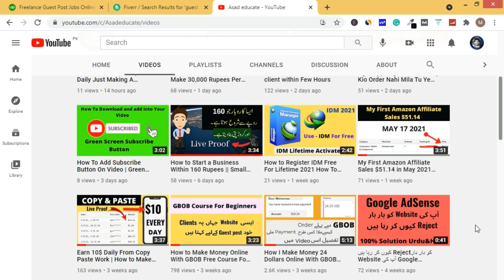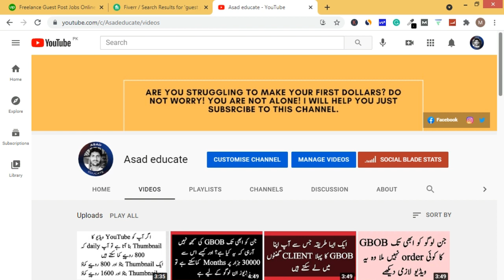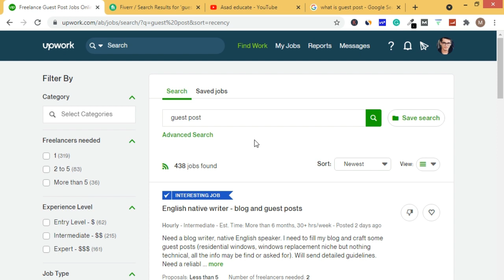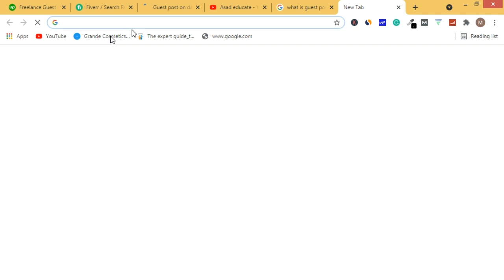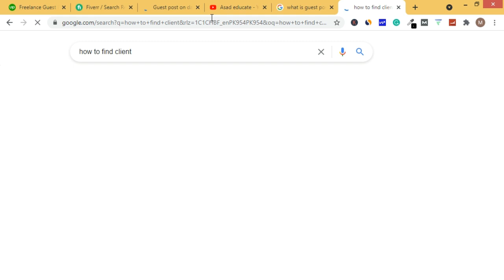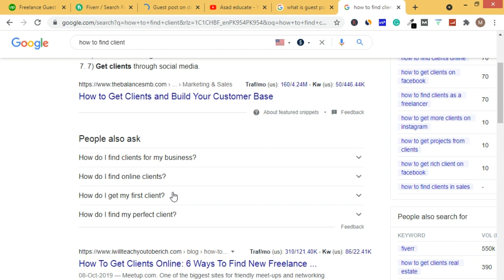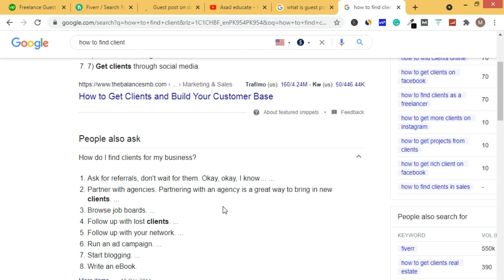How To Make Money With GBOB Course Full Training A to Z Urdu| Hindi